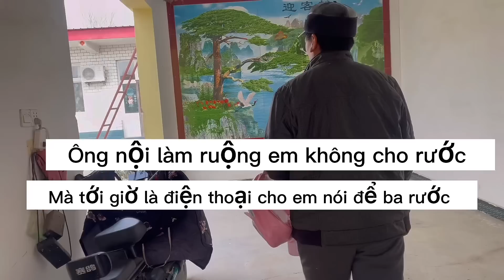[42] Hôm Nay Xuống Ruộng Quay Cảnh Sông Nước. Nói Chuyện Với Ba Chồng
Hôm nay em đi xuống ruộng xem ba chồng chuẩn bị làm ruộng tới đâu rồi